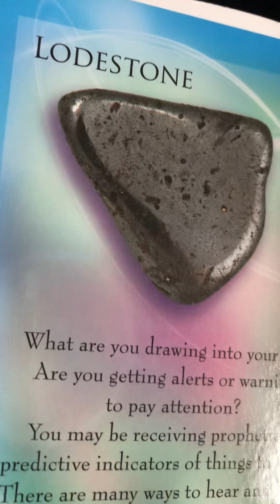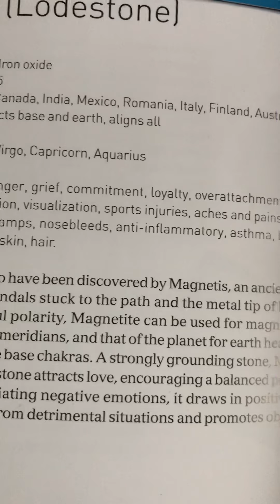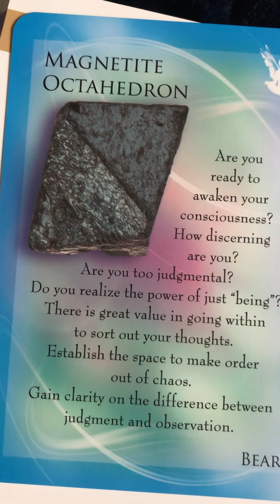Learning About Crystals : Lodestone & Magnetite Octahedron